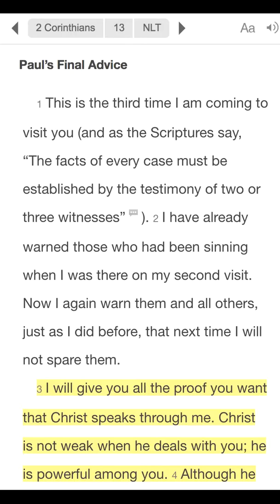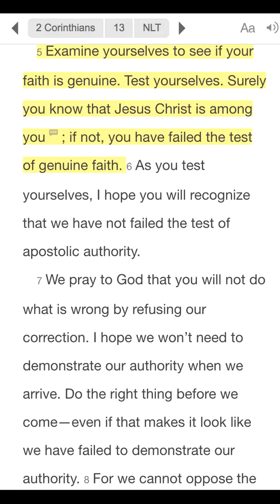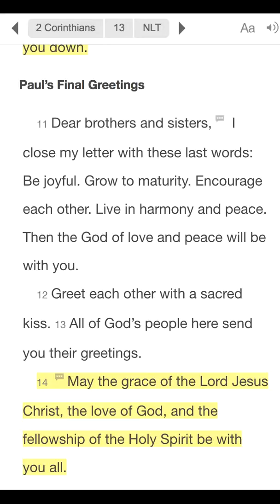Day #89 Chapter a Day | 2 Corinthians 13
Find other helpful discipleship tools for families, small groups and mentors